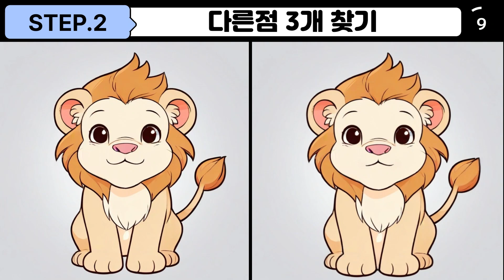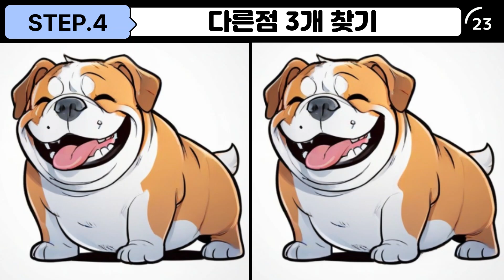[다른그림찾기/숨은그림찾기/틀린그림찾기] Find the difference /뇌활성화게임/집중력게임/두뇌운동놀이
다른그림찾기는 집중력을 키워주고 뇌활성화 향상에 도움이 되는
두뇌운동놀이 입니다
하루 10분 투자하여 건강한 뇌를 만들어 보세요.
새로운 영상은 매일 매일 업로드 됩니다.

재밋고 유익한 영상을 위해 열심히 노력하겠습니다.